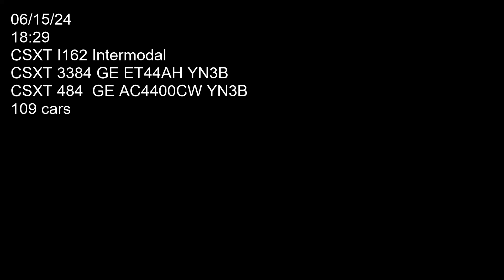CSXT I162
Two CSXT locomotives 3384 (GE ET44AH YN3B) and 484 (GE AC4400CW YN3B) hauling stuff time table east on track one through Conneaut. Car count 109. Filmed on 06/15/24 at 18:29.